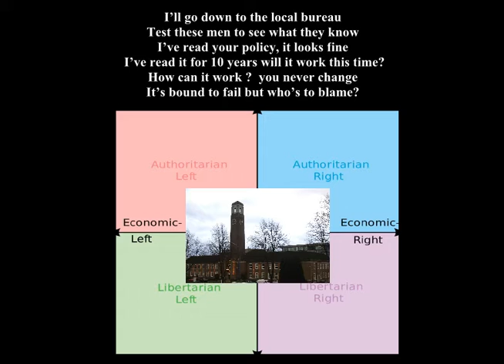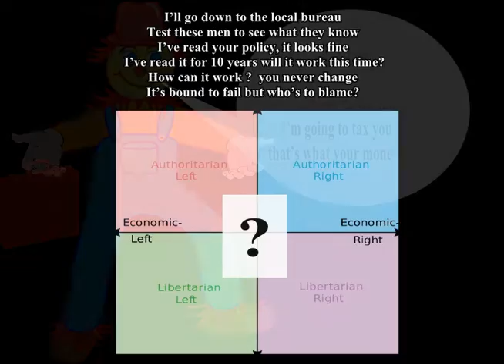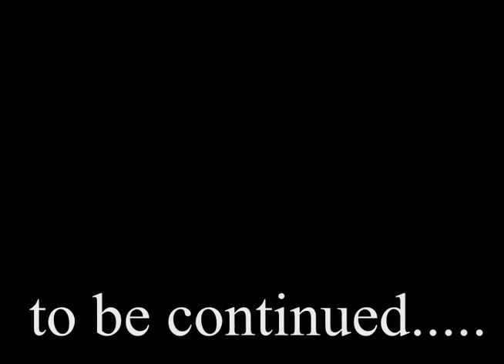6. Politicians (From The Search Concept Album)- P.M.Adamson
Having asked the important questions How did we get here, What are we supposed to do here and where are we going I have begun my quest for the truth and answers..Will The Political world know the answers I wonder?
I would like to add a disclaimer that this song in no way points to or accuses any individual Politician and is a generic song based on generalisations. I know there are some excellent politicians who are honest to the core. A Conman is a fictitious name and does not bear any resemblance to any living person.